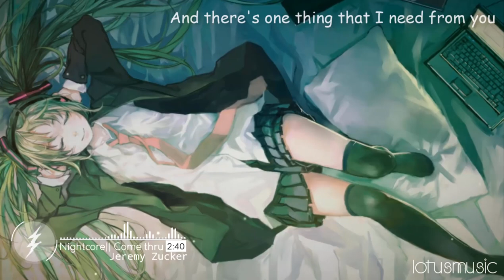Nightcore: Jeremy Zucker - Comethru (lyrics)♪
Lọt chúc mọi người có thời gian nghe nhạc thư giãn.

Wallpaper:_______

I hope you will look forward my next videos
Video made by Camtasia9.0, AveePlayer